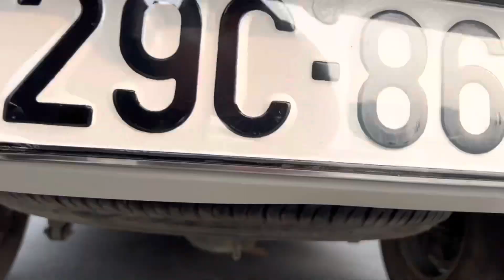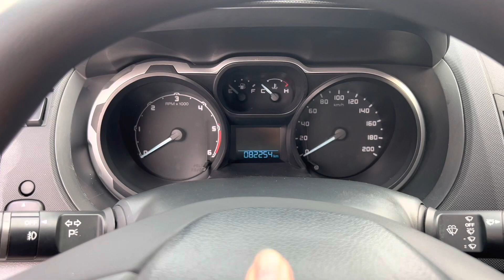Ford rangger XLS siêu phẩm 2017 hiếm có khó tìm .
Nay em lại có ford_ranger xls 2017

1. Xe không đâm đụng ảnh hưởng đến khung gầm sắt xi
2. Xe không ngập nước, thủy kích
3. Xe không bổ máy, hạ máy
4. Giấy tờ an ninh an toàn, đầy đủ